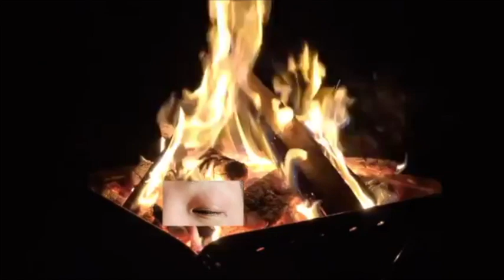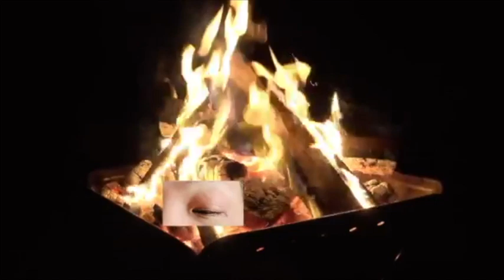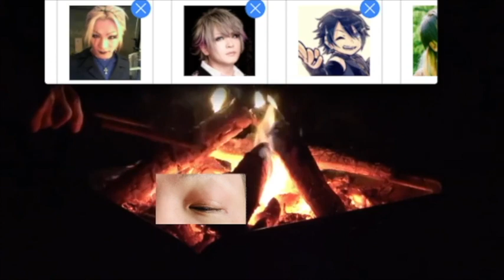祐弥キャス＃75 - 目腫れ焚き火配信(2021.01.11)